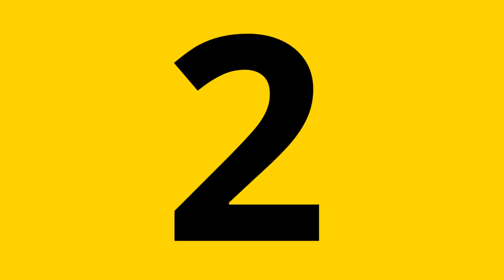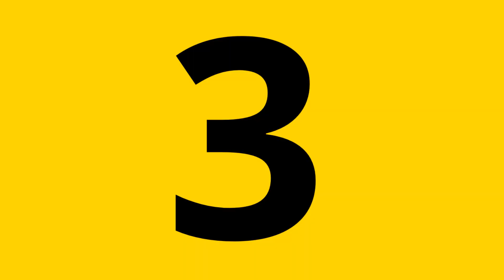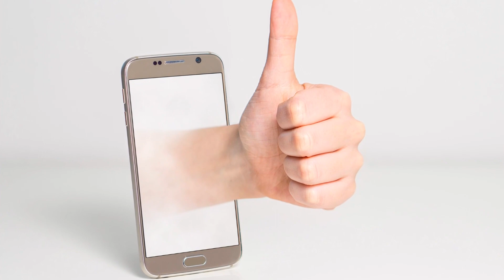How to Count Calories For 3X Faster Results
Let me personally help you, book a 1 to 1 call with me

Start counting calories according to the easy-to-follow steps in this video and very soon you will notice unbelievable results, good luck on your fitness journey!